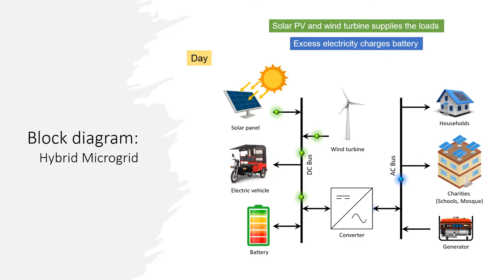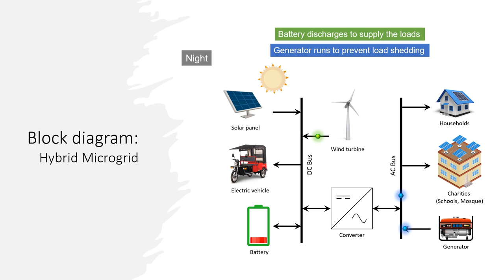Hybrid microgrid at a glance.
Animated PowerPoint video
Renewable microgrid
Smart grid
Electric vehicle to grid